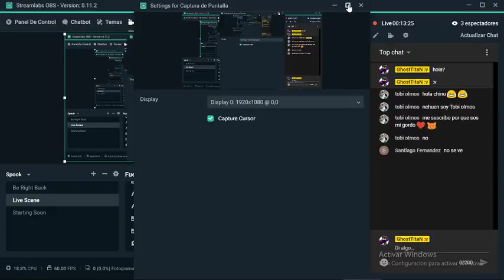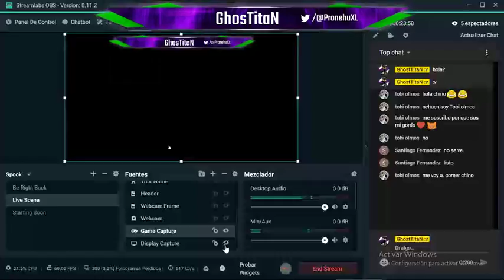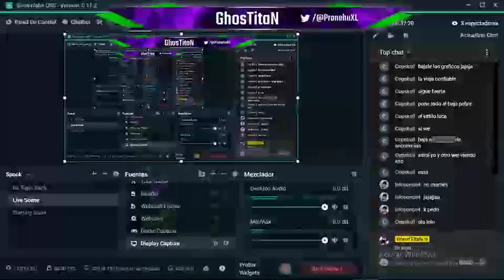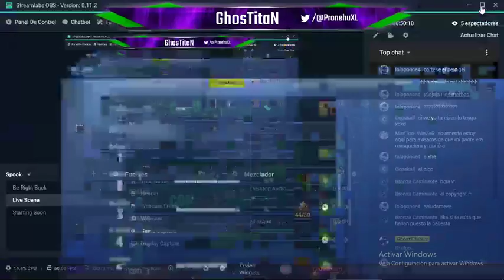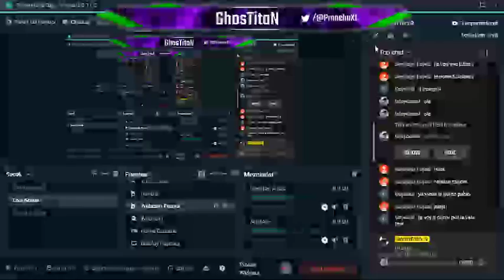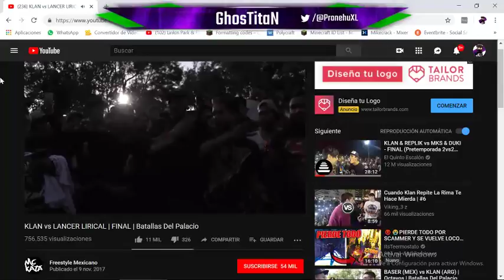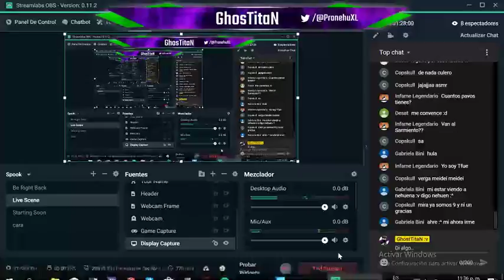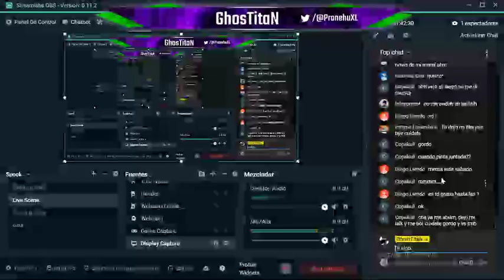JUGANDO FORTNITE EN DIRECTO!!!